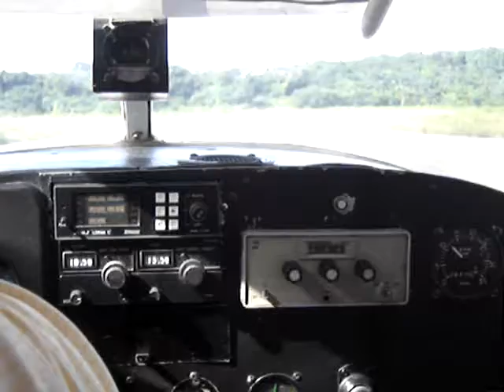Hondruas Landing in Utilla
Landing on Vacation in a volkswagon with wings.